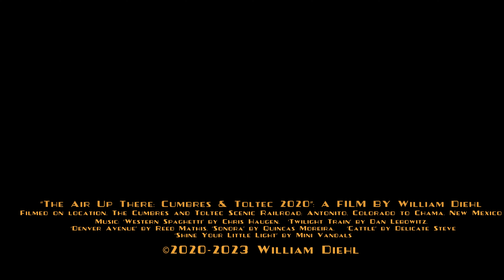The Air Up There: Cumbres (Now with Narration!)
Hey say that good things come to those who wait, so hopefully this is good since I've been sitting on this footage from last year.

Presenting The Air Up There, The Cumbres & Toltec in 2020.￼ ￼

But hey, didn't we see this already?  Well, at least 1,500 of you did.  But hey, these videos with narration are getting some traction, so we're re-releasing them with the soothing tones of my voice.

Shot Over the course of the 2020 operating season on the C&TS, I’ll take you trackside and above along the railroad featuring the Chama New Mexico yard, Lobato, Dalton, Cresco, Coxo, Windy Point, Cumbres, Tanglefoot Curve, Apache Crossing, Los Pinos, Cascade Trestle, Osier, Whiplash Curve, and Ferguson’s Trestle.

With the 2020 season up in the air (pun not intended) due to, well 2020… the scenes on the Chama side were shot at the height of the fall color season.  The golden aspens provide a nice backdrop as the black and red train climbs to Cumbres Pass.  K-36's 487 and 488 takes up most of the shots, but on the east side, recently restored (and current movie star, as seen on Netflix’s ‘The Harder They Fall’ with Regina King and Idris Elba, shot nearby in Santa Fe) T-12 #168 makes some of her first steps as a Cumbres and Toltec locomotive in her Denver and Rio Grande (before 'Western') scheme.

For the uninitiated, the Cumbres is one of the final remaining segments of the Denver and Rio Grande Western’s far-flung empire, specifically the San Juan Extension,  which ran from Antonito Colorado to Durango, and then to the riches in Silverton (today’s Durango and Silverton Narrow Gauge).  To get there, the railroad crosses the New Mexico State line eleven times and terminates today in Chama.

So join us as we leave the Chama YardLimit.  Become a Virtual Railfan as I do all the hiking off the train to bring you the views from high on the slopes and flying above them also. There are no distant signals on this railroad, as the Rio Grande never installed signals and we're in dark territory, but not under siege.  Coaster Fan?  Just a 4% grade down from Cumbres to Chama, so it could be a coaster (they're talking about running along the coast, not a trip to Magic Mountain).   Don't forget the water tank... You know, that one from 'Indiana Jones and The Last Crusade', where River Phoenix as a young Indy swings to evade capture aboard the circus train on the Pueblo and Chama Railroad... That magic one that takes you from Arches National Park near Moab to the San Luis Valley and Chama in the course of about 5 minutes.

Aerial footage shot with a Mavic 2 Pro.

01:28 Chama Departure
03:23 Lake Lobato
04:41 Lobato Trestle
05:07 Dalton
06:07 State Line
08:30 Coxo
11:45 Windy Point (Upgrade)
12:36 Los Pinos
15:20 Antonito
17:57 168 at Hangman's
19:33 Osier
20:09 Cascade Trestle
21:31 Apache Crossing
22:03 Tanglefoot Curve
25:20 Windy Point (Downgrade)
26:40 Perry's Pond
27:37 Cresco
29:17 Lobato
30:46 Chama YardLimit